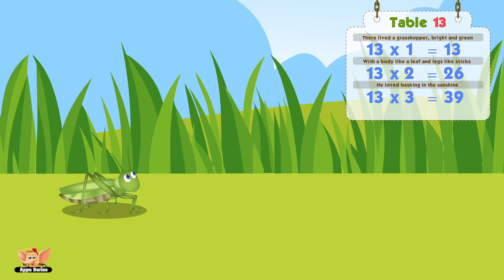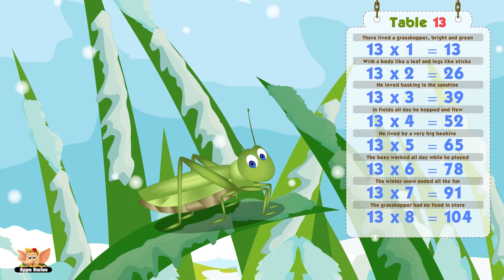Multiplication Table Rhymes - Table 13 in Ultra HD (4K)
Multiplication Table 13 is one of the most challenging sequences. The numbers fall in odd places. It's not quite easy to get a grasp of the pattern. Here is something that will make this repeated addition easy-peasy, because it has a story speckled all over.
There is absolutely no room for mix ups! Check this out... Watch this rhyme to know how simple it actually is! It's not half as difficult as you perhaps thought. Have fun learning the table!